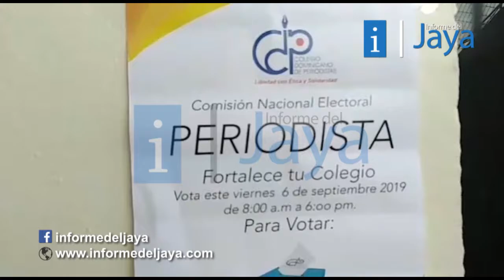Fragmentos de las votaciones del CDP filial Duarte